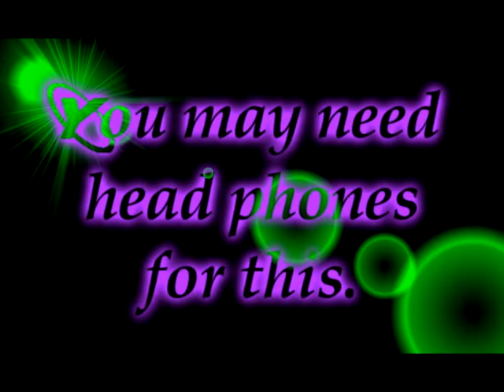Omaha Paranormal Research ~ The Villisca Axe Murder House EVP 09-28-12 Voice2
Listen close and see what you hear. Feel free to give us your feedback.
EVP Status: Confirmed